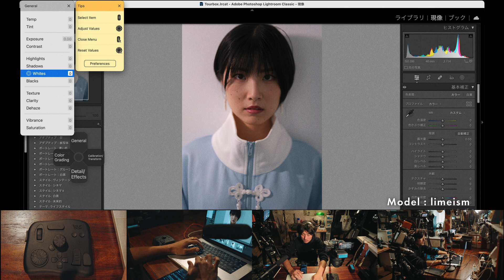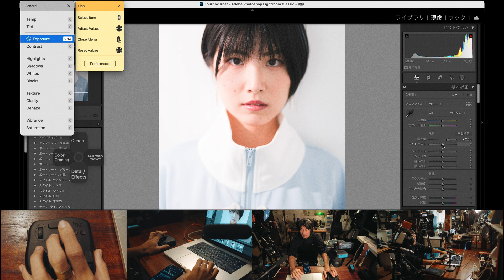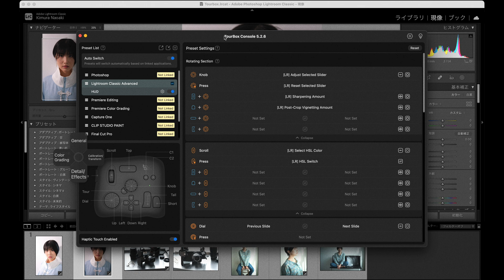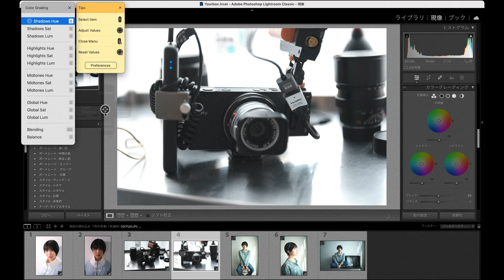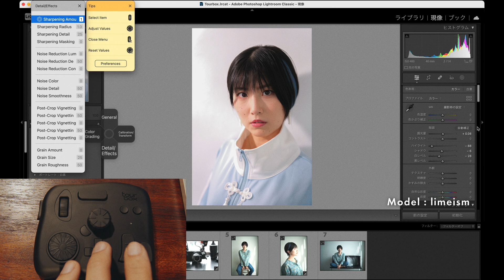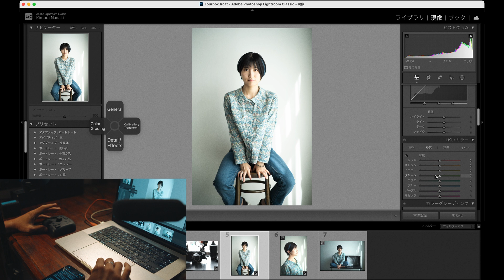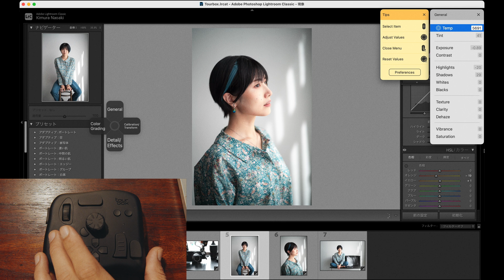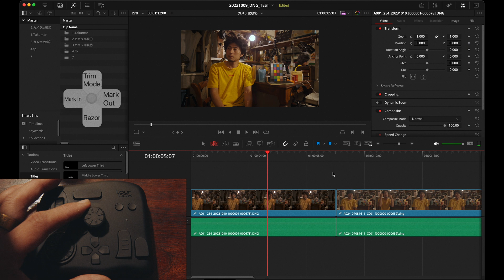【Lightroom編集】TourBox Eliteの紹介。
※字幕あるので適宜ONにしてご視聴ください。
※訂正の訂正) 02:51 ザク→ドム

Amazonの商品ページ

【 MENU 】
00:00 tourboxとは
00:35 そもそもキーボードとマウスって…
03:10 tourboxを使用する最大のメリット

03:54 tourboxのUIについて
06:15 ショートカットチートシート

07:27 tourboxで写真編集していきます
08:03 デフォルトのtourmenu解説
09:51 Hueの編集操作
10:41 編集時のダイヤルの挙動
12:26 編集完了と感想

13:36 サイズ感について
14:30 質感と曲線美について
14:51 タピックエンジンについて

16:05 キャンペーンやってます